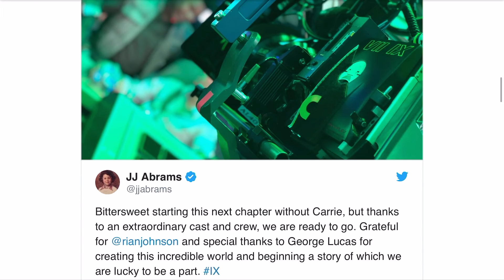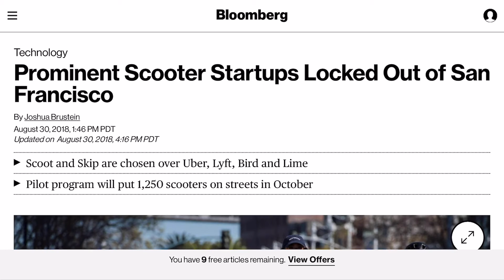Tech getting in the way. Star Wars. Scooter Ethics. (ep. 24)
Vlog / Podcast on the road.  Thoughts and my personal issue with tech.  My thoughts on Carrie Fisher in Episode 9.  Scooter, ride sharing, ethics.